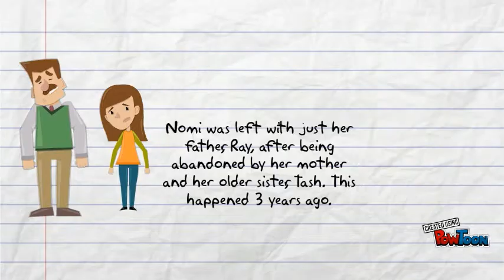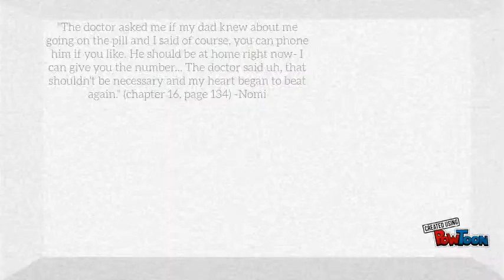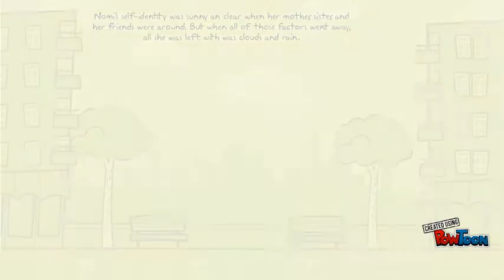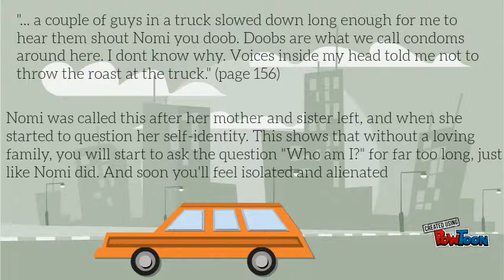FINAL COPY! ENG4U- Gaudette --- Media presentation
Media Presentation on my essay on the ISU novel: A Complicated Kindness By: Miriam Toews-- Created using PowToon

Works cited:
A Complicated Kindness Book Review ~ Shannon Reads "Those Books" ~ Book No.5. Dir. ShannonReads. A Complicated Kindness Book Review ~ Shannon Reads "Those Books" ~ Book No.5. Youtube, 30 Sept. 2014. Web. 30 June 2015.

Convincekan0627. "Theme in A Complicated Kindness Theme A." JUST ANOTHER WORDPRESS.COM SITE. JUST ANOTHER WORDPRESS.COM SITE, 01 Nov. 2011. Web. 30 June 2015.

Toews, Miriam. A Complicated Kindness: A Novel. New York: Counterpoint, 2004. Print.

SCHILLINGER, LIESL. "'A Complicated Kindness': A Prairie Home Companion." The New Work Times New York 23 Jan. 2005: n. pag. Print.

Knopf, Agent. "Fiction Book Review: A COMPLICATED KINDNESS by Miriam Toews, Author." PublishersWeekly.com. N.p., 10 Oct. 2004. Web. 04 July 2015.

Zavada, Jack. "Mennonite Beliefs and Worship Practices." About Religion. N.p., n.d. Web. 14 July 2015.

DRIEDGER, LEO, and Frank H. EPP. "Mennonites." The Canadian Encyclopedia. N.p., 31 May 2011. Web. 14 July 2015.